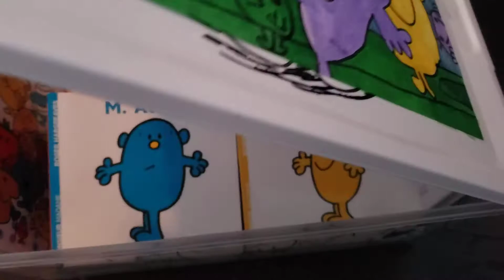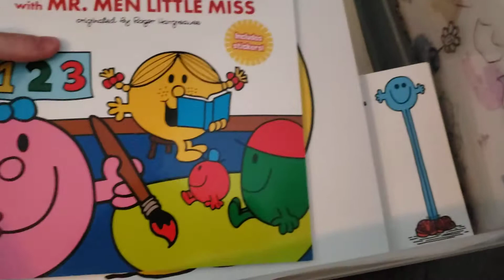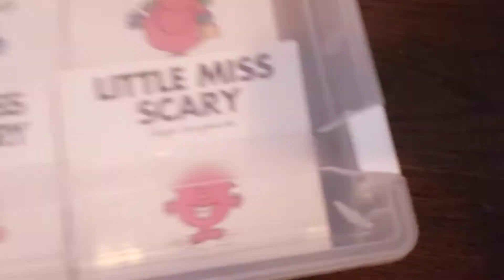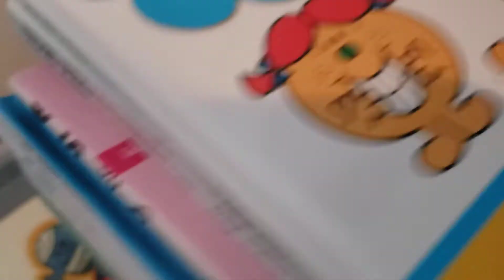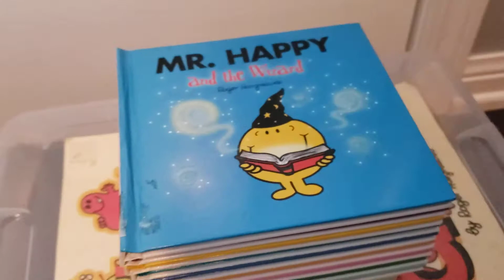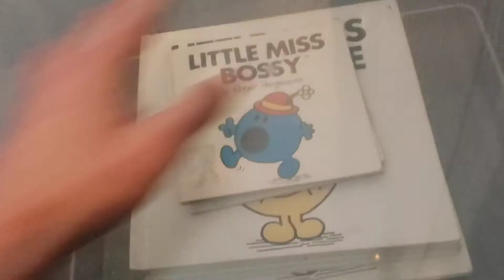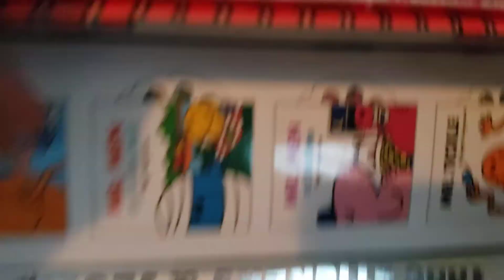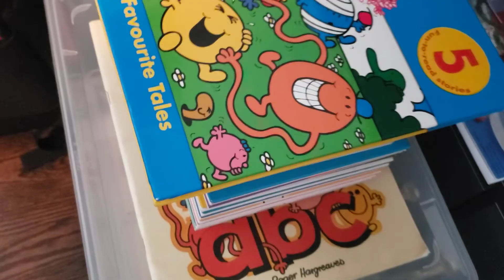Overview Of My Mr. Men Little Miss/Monsieur Madame Books/Livres Collection/Collecté (2022 Edition)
Here's The Video On Overview Of My Mr. Men Little Miss/Monsieur Madame Books/Livres Collection/Collecté (Also Including Stickers, & Audio CDs)